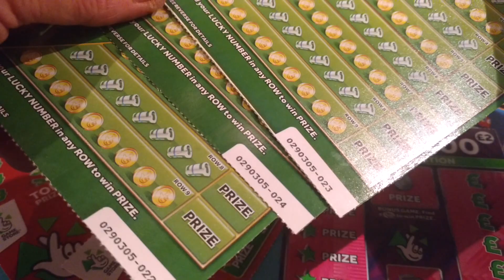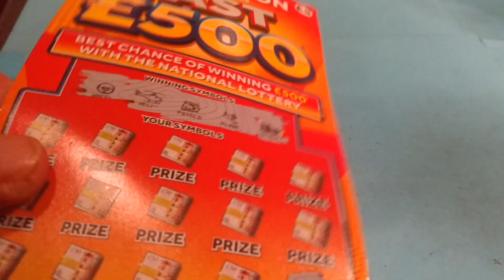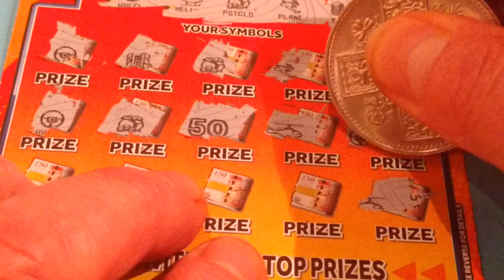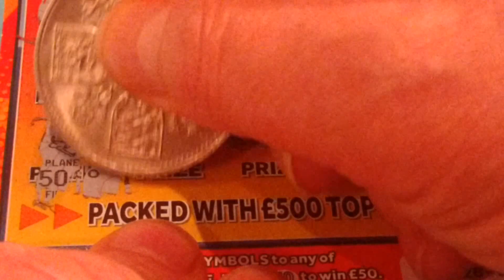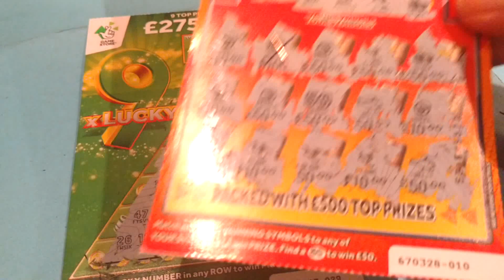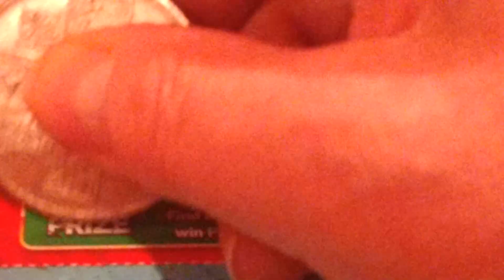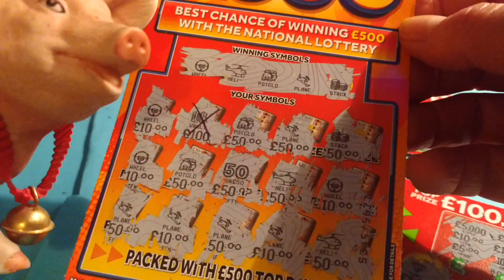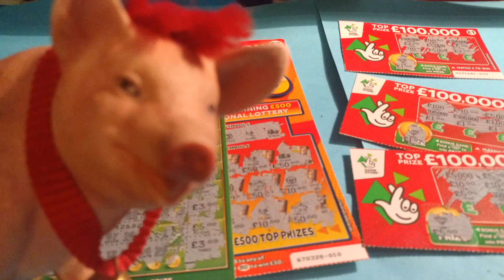💥Wow! 🍾🍷🍹Another £500💰JaCkPoT💥Can't Believe It?.WOW💥(classic☄💷💖⚡Win💷💷)💥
💥What an Amazing☄Scratchcard game💥🎼🎵🎶🧞‍♀️. 💘real Classic game💖...💥💥you can now send Scratchcards from a fan.📮to us at...📮BOX.226..📭176 South Street...Romford..RM1 1BW...🖌clearly writing your name and address on the back of the cards.📧.so we can send any winner back for you to cash...🐷porky🐷